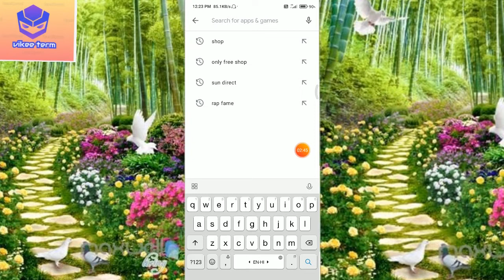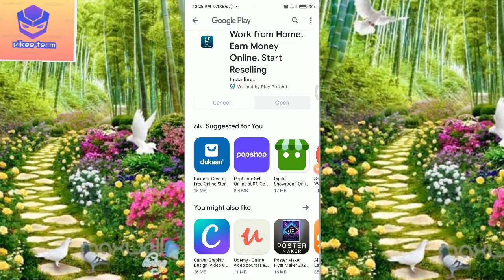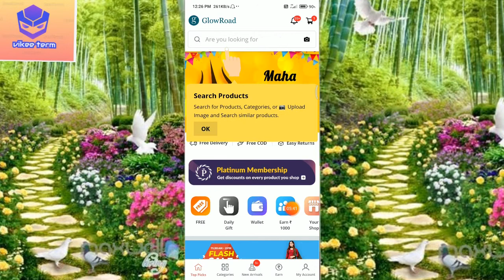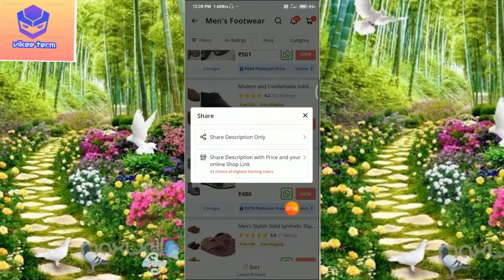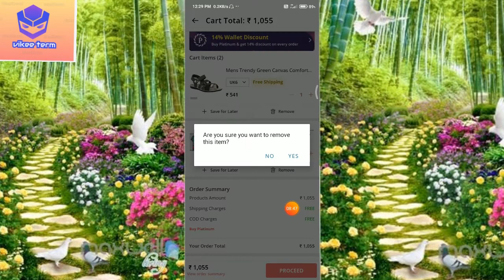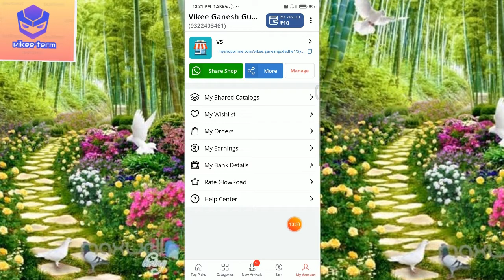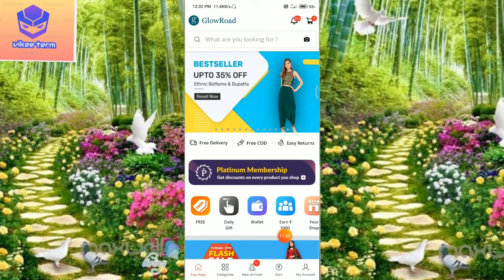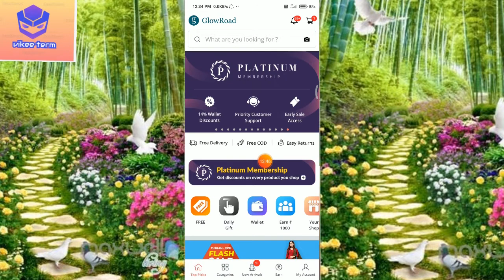part- time jobs. glowroad app kya hai. part- time income. reselling app.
glowroad app ek achchha reselling app hai jo ki  apko mahine ki achi - khasi kamayi karke deta hai . aur sabse badi baat ye ki aapko esme koi investment nahi karna padata. aur esi liye aapko bas ese free me download karna hai aur aapko free me paise kamane ka avasar hai.

glowroad app ki dowload👇👇👇 link niche digayi hai.

my earning video watch this video for more earning.

part time job,part time income,
work from home,excellent income,
best work from home,best part time jobs,
housewife ke liye kaam,jobs for housewife,
work for housewife,vikee term part timejobs,vikeeterm work from home,glowroad,glowroad app,
glowroad app kya hai,glowroad kya hai,
glowroad se paise kaise kamaye,
glowroad se paise kaise kamayen,